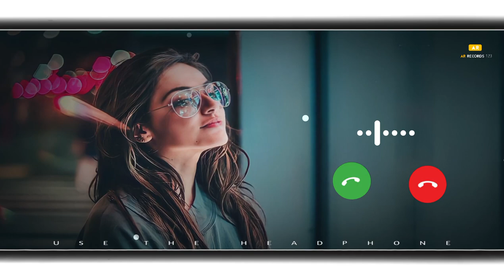New message ringtone || best sms tone || new notification ringtone message tone || new trending